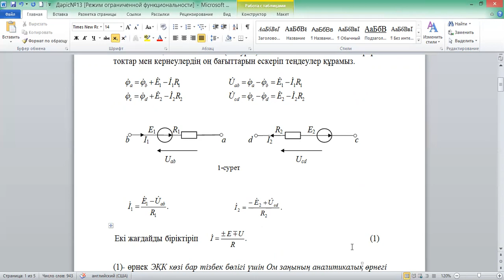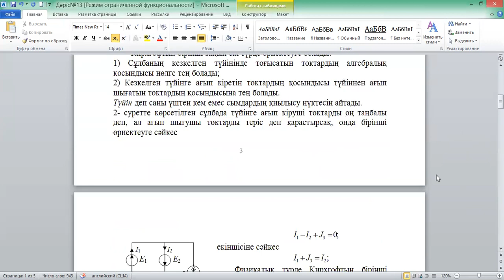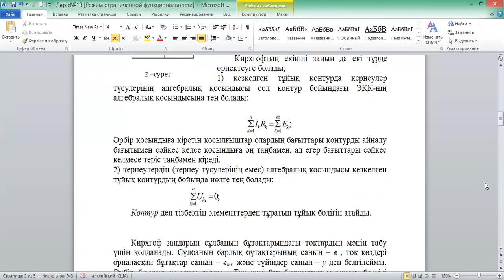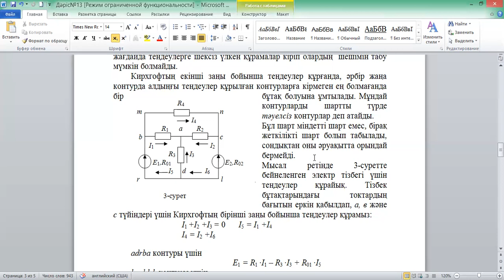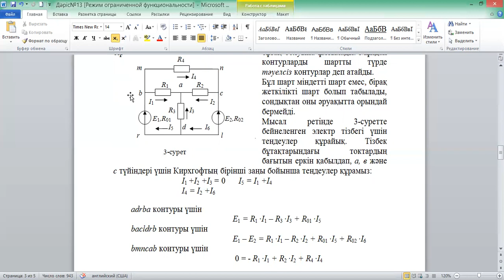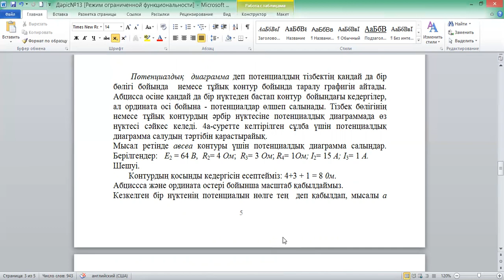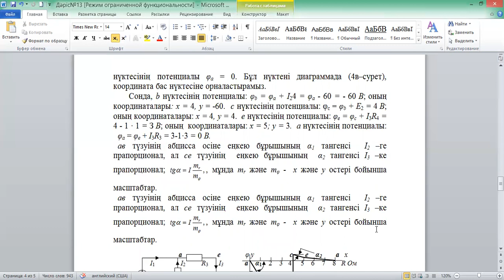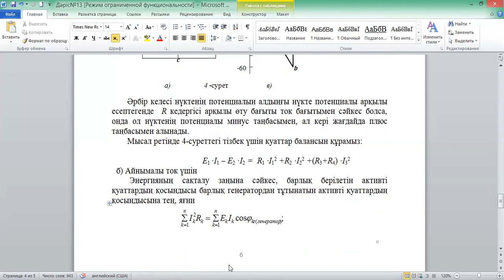Электроника негіздері дәріс№26